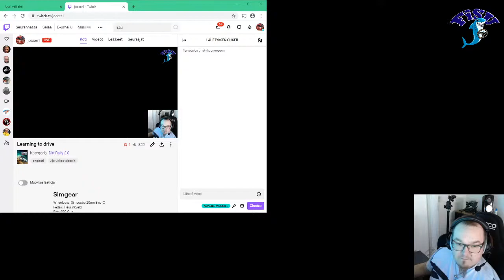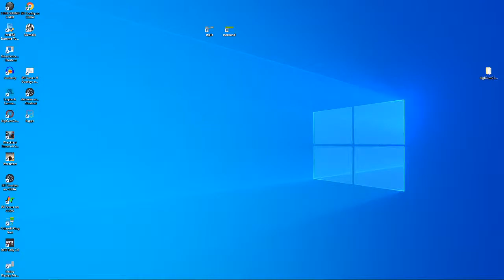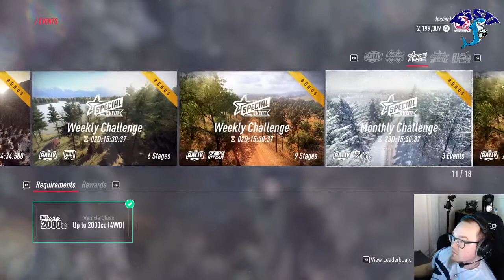Learning to drive